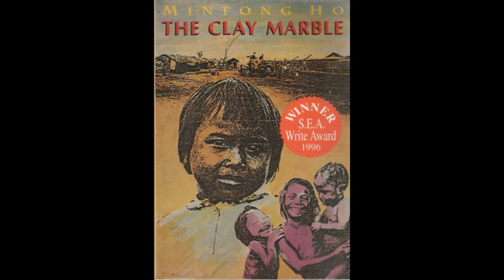Clay Marble.mpg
Recreation of the book.